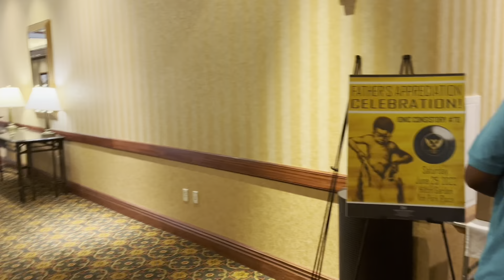MY MOMS BIRTHDAY & FATHERS DAY CEREMONY